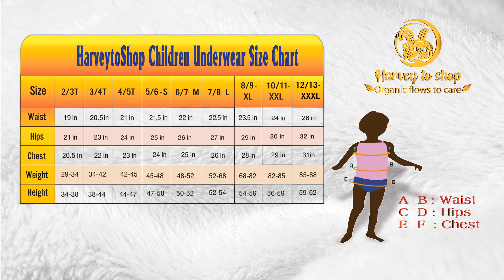Simply Adorable Boys Bikini Panty Underwear 10-Pack - SKU25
For a combination of classic comfort and colorful style, add this toddler boys' Donkey Lion Dog Briefs 10-Pack to his underwear drawer. This set of toddler boys' briefs includes ten pairs — four in solid brown, six in colorful with printed white, blue, and green. These pairs feature vibrant multicolor Donkey Lion Dog imagery. The 100% cotton construction offers soft comfort to take him through his day, and the simple pull-on design makes it easy for him to get changed. Plus, the ten-pair set gives him a pair for each day of the week, making it a convenient option you'll appreciate.

Fit & style:
Comfortable elastic covered waistband
The elastic leg openings make them easy to wear
Toddler boys' multicolor briefs bring fun flair to his everyday wear
Made from 100% cotton fabric for softness and breathability
The pull-on design makes for easy wear and changing
10pk set gives him plenty of briefs to take him through the week